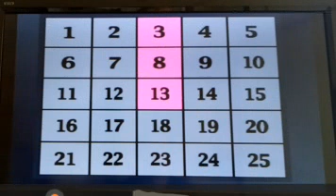ＰＳ２ アタック２５ R 5 １１ ４